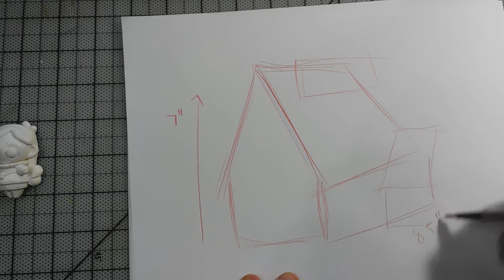Building the Mystery Shack from Scratch Part 1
Part 1 of 2 Building the Mystery Shack from Scratch.
Part 2 Painting the Mystery Shack, will be up Next Monday.

My friend Ali sent me these awesome Sculpts of the Gravity Falls characters she made, so I thought it would be fun to build a diorama to display them in. Check out her work here

The board I'm using